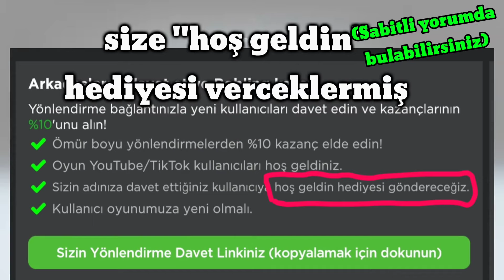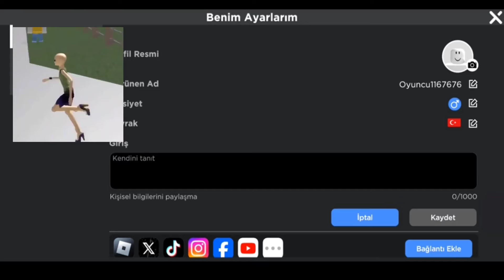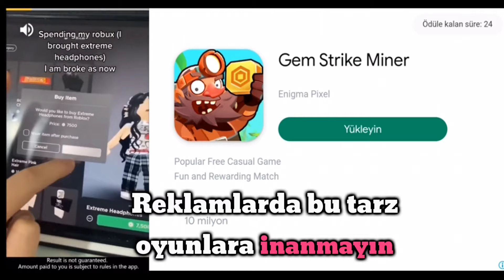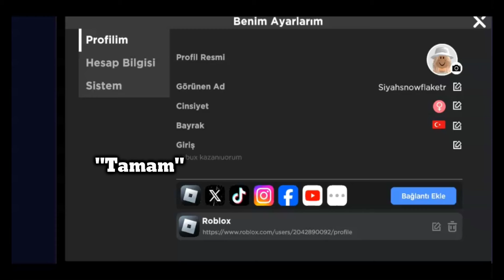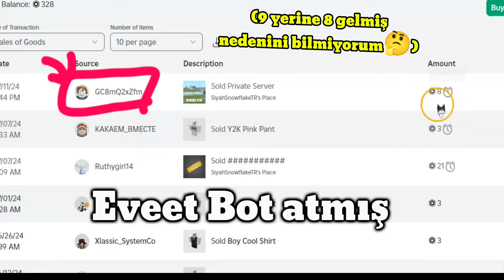Çarkıfelek Çevir Robux Kazan! Yeni Bedava Robux Kazanma Taktiği (2024)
bloxworld1167676

Hashtagler